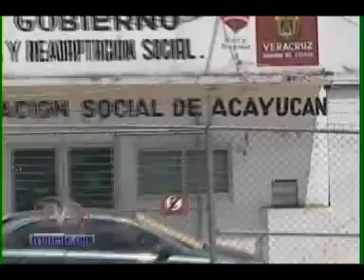TVS Noticias.- Celebraran Día de la Familia en el CERESO, Acayucan, Veracruz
- Celebraran Día de la Familia en el CERESO, Acayucan, Veracruz